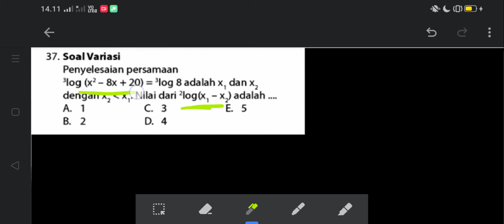Penyelesaian persamaan ³log (x² - 8x + 20) = ³log 8 adalah x1 dan x2 dengan x2 kurang dari x1. Nilai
²log (x1 - x2) adalah...
A. 1
B. 2
C. 3
D. 4
E. 5

MATERI: LOGARITMA
SUB MATERI:
1. Persamaan Logaritma
2. Fungsi Logaritma
3. Pertidaksaman Logaritma
4. Sifat Logaritma